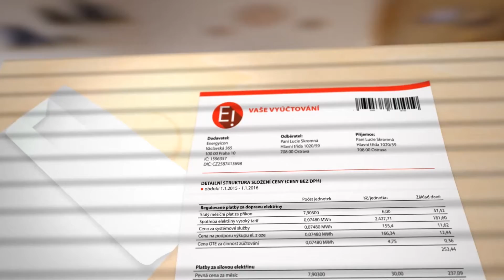Energie pro všechny - "Nemáte čas?"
Energieprovsechny.cz

- nejlepší ceny energií z aukce
- ušetříme Vaše PENÍZE i ČAS
- vybereme to nejlepší za Vás
- s námi máte absolutní jistotu